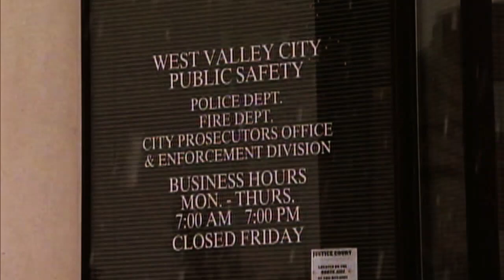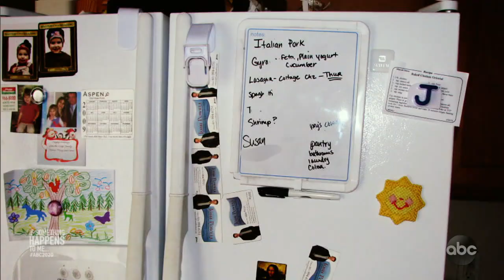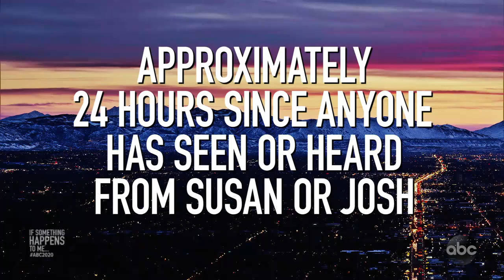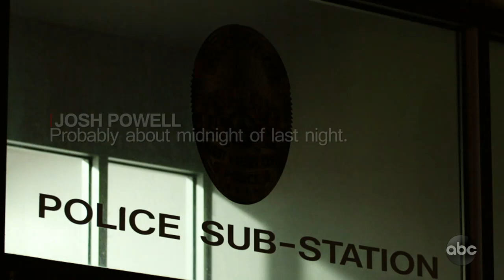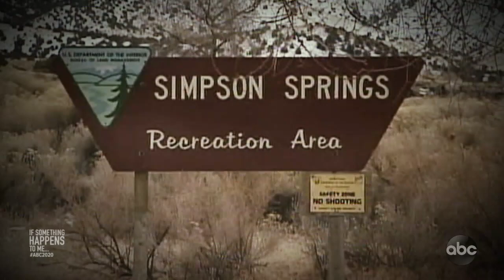If Something Happens To Me... l 20/20 l PART 2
With wife still missing, Josh Powell returns, says he went camping with kids
Josh Powell's sister finds Susan Powell's purse at her home. Detectives question Josh and search his van, where they find Susan's phone. Their son says Susan was camping with them.